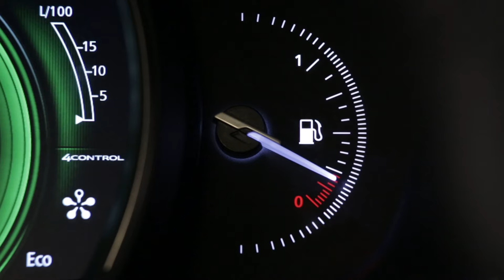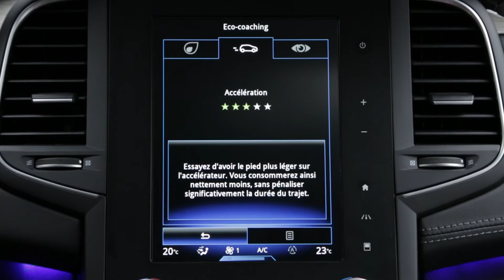Modo ECO y sistema Stop & Start